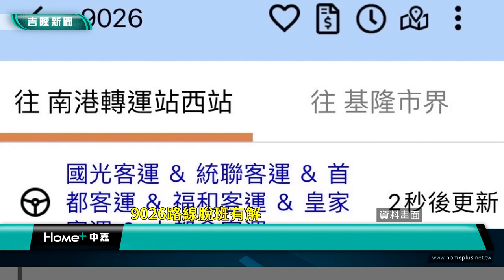蔡適應 9026|基隆 通勤族|國道 客運|公路總局 路審會||司機員 薪資|脫班 罰單|2023 中嘉新聞|9026路線脫班有解 蔡適應：4月7日公總路審會將開放其他業者加入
9026脫班有解 蔡適應表示4月7日路審會將開放第二家業者加入提供服務

（中嘉新聞記者張啓騰/基隆報導）
困擾基隆通勤民眾的9026路線客運脫班問題可望解決，立法委員蔡適應表示在持續與公路總局協商下，4/7召開的路審會時將依據公路法第41條規定開放其他客運業者加入，增加9026路線的運能。

持續關注9026路線客運脫班問題的立法委員蔡適應表示依據核定內容9026現有客運業者每天要開出168個班次，不過目前連120個班次都有問題，因此公路總局方面已經陸續開出31張罰單，由於脫班的主要原因在於現有業者的司機員及車輛數都不足，這段期間除了由公路總局方面協調多家客運業者支援外，蔡適應野協商公路總局方面依據通路法第41條規定在4/7路審會時公告開放其他業者加入，來增加9026路線的運能。

另外交通部方面將提出以補助司機員薪資方式協助非直轄市的國道客運業者維持足夠的客運班次及運能方案已經公告，將陸續在各地進行招聘活動，蔡適應也呼籲符合資格的駕駛朋友踴躍參加。

蔡適應強調對於結構性地問題他會嚴格要求公路總局方面輔導業者，讓全台的國道客運駕駛能夠陸續補足，維護都會區通勤民眾的需求。